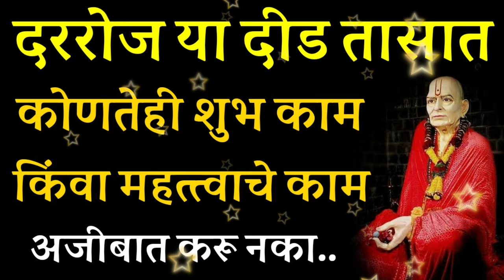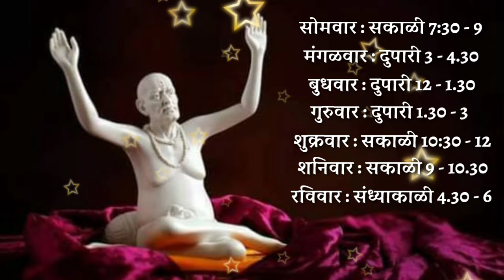दररोज या दिड तासात कोणतेही शुभ काम किंवा महत्त्वाचे काम करू नका Astro tips marathi